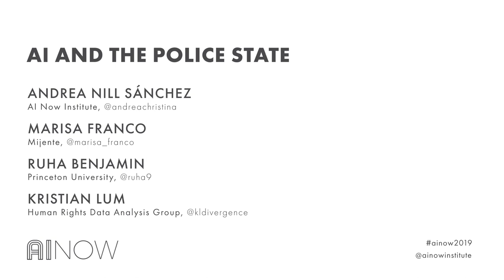AI and the Police State | AI Now 2019 Symposium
An examination of AI systems used by border patrol and police, looking at the ways in which these systems expand the power and reach of law enforcement and the carceral state, and how researchers, organizers, and scholars are pushing back.

Andrea Nill Sánchez  (Chair), Incoming Executive Director, AI Now Institute
Marisa Franco, Director and Co-Founder, Mijente
Ruha Benjamin, Associate Professor of African American Studies, Princeton University
Kristian Lum, Lead Statistician, Human Rights Data Analysis Group (HRDAG)